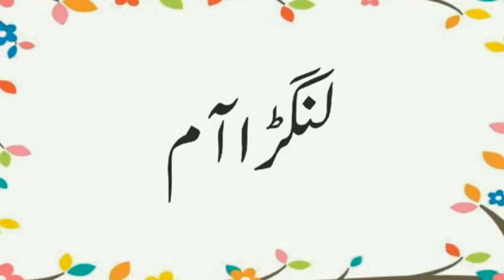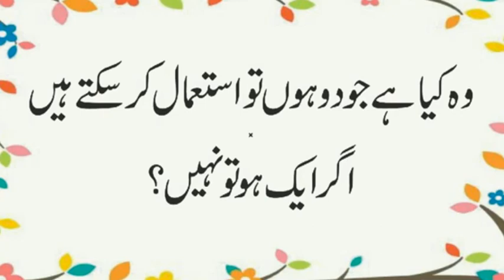Konsa Janwar 3 Saal Tak So Sakta Hai | Konsa Janwar Koi Awaz Nahi Nikal Sakta | Urdu & Hindi Riddles